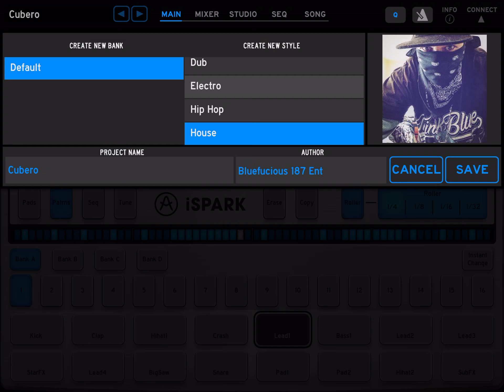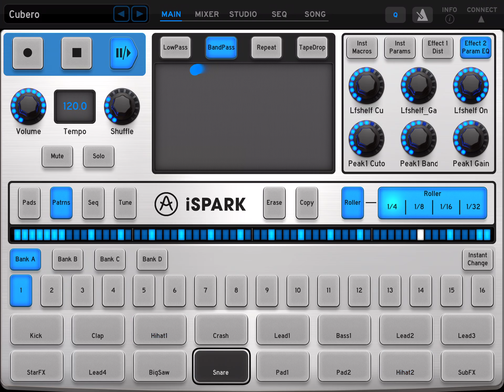ispark drummachine iosmusician appleapp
Bluefucious 187 Ent